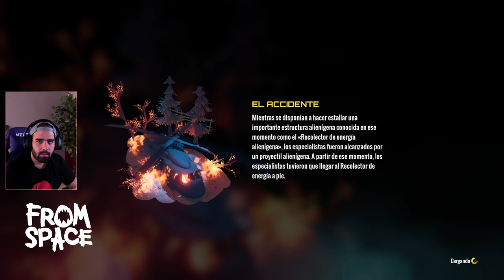RPG DE ACCIÓN ALIENÍGENA POST APOCALÍPTICA Y COOPERATIVA • From Space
From Space